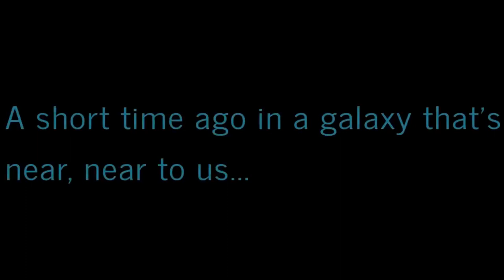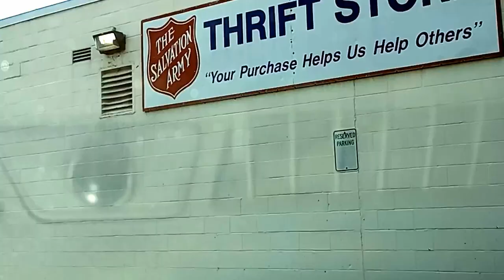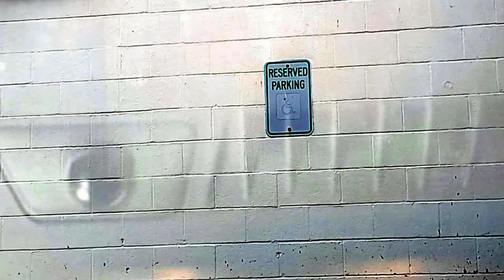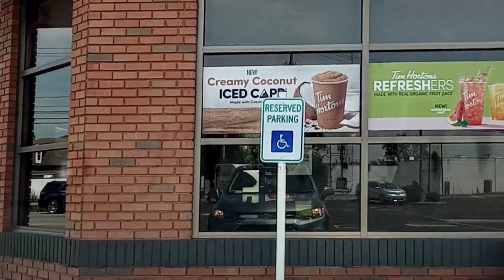Virtually Exploring Western New York: A Ride-Along Adventures! 🚦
This ridealong is number nine in the series. I crisscross over Niagara and Erie County in New York State. Reason being is for NO particular reason, just wanted to show off the area.